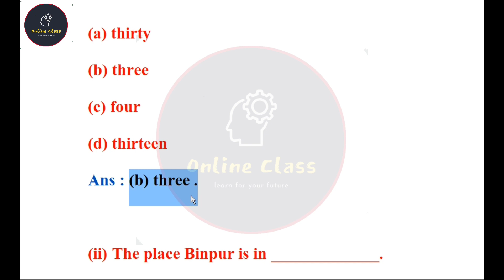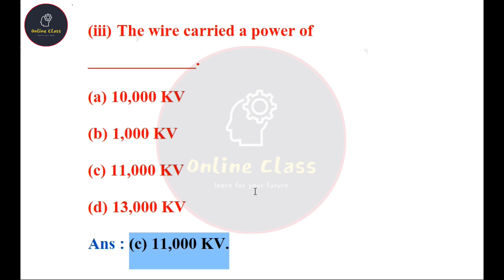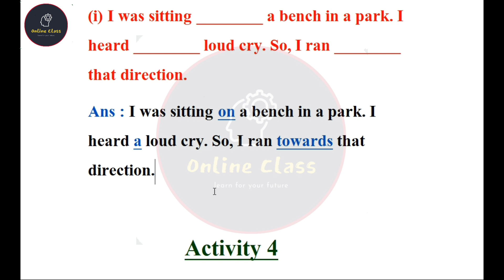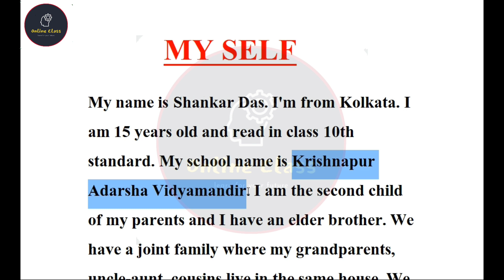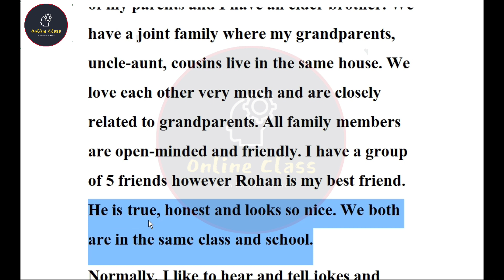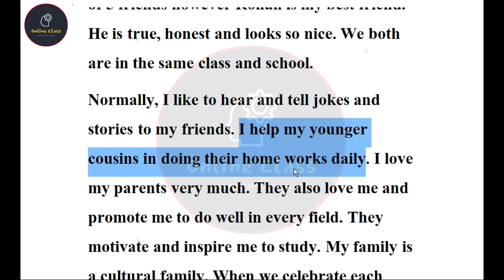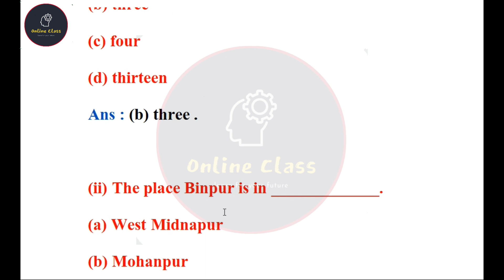Class 10 English Model Activity Task February 2022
About Video : Class 10 English Model Activity Task February 2022 | Model Activity Task Class 10 English February | Online Class With New Way.

model activity task 2022 class 10 english part 2
class 10 english model activity task 2022 part 2